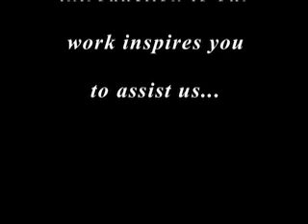ReefDoctor Video "Marine Conservation in Madagascar" Part 1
What does ReefDoctor do? This video gives a great overview of the activities of the ReefDoctors in Madagascar. Part 1 shows how the project started and their three-tiered approach: marine research, marine management and community development. This was made for just 50gbp and the incredibly generous support and man-hours donated to the cause. All footage and photos were donated as well as editing time.